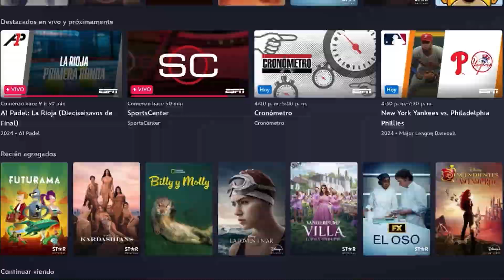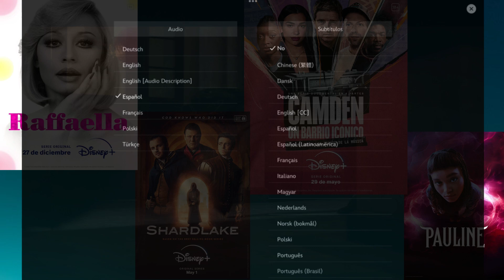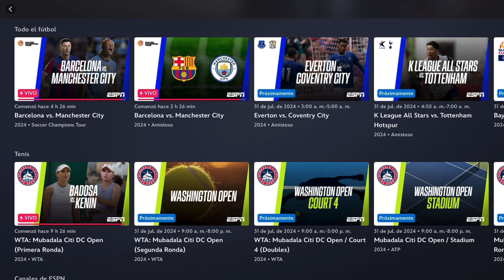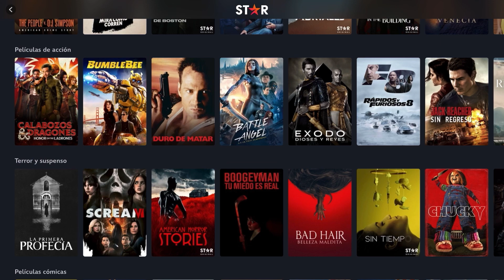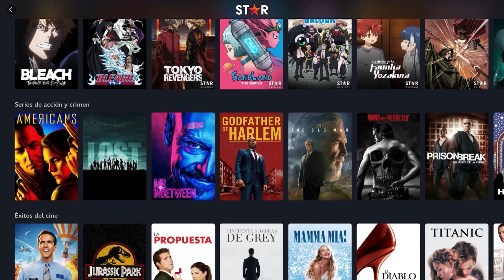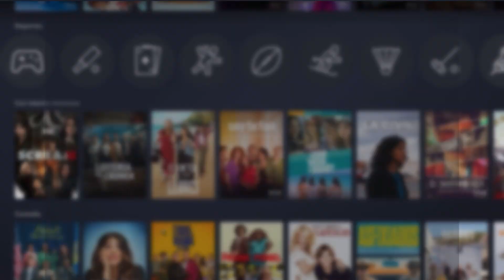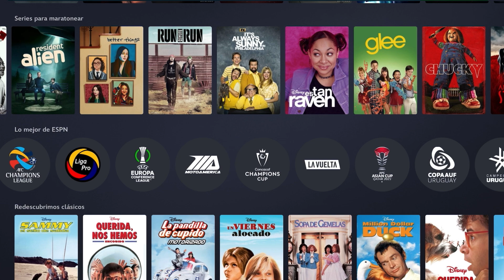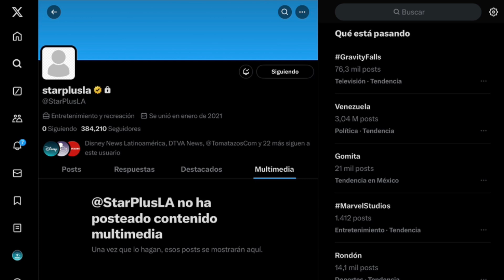Llegó el nuevo Disney+ ! Así es como se ve!!